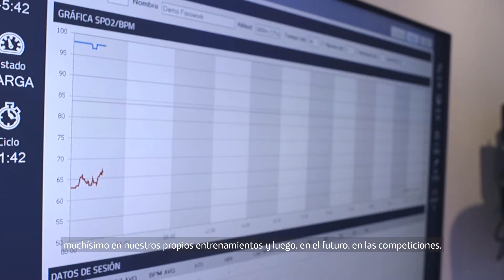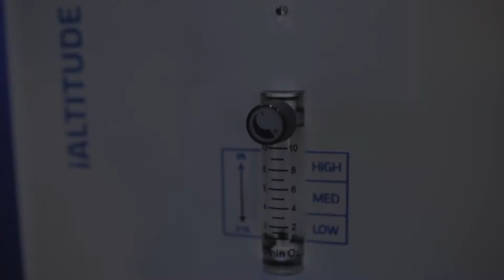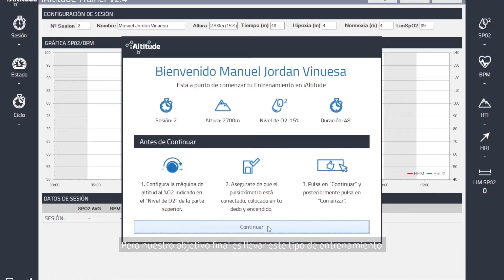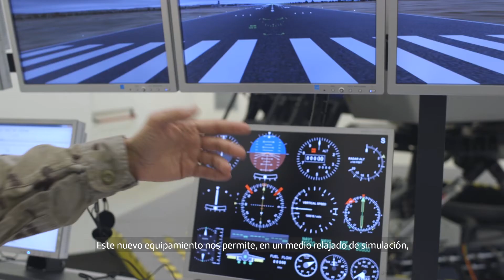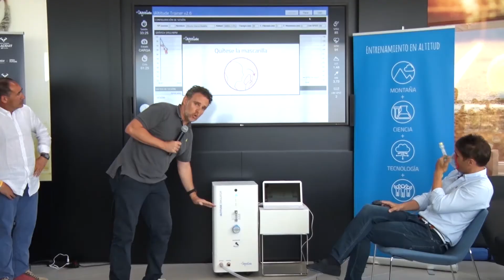iAltitude: un entrenamiento de altura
iAltitude es el más avanzado sistema de entrenamiento en altitud, basado en la hipoxia intermitente. Una solución premiada por la Rafa Nadal Academy by Movistar que aúna tecnología y conocimiento deportivo.